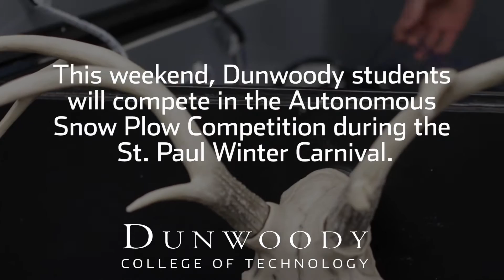Dunwoody College - 2017 Robotic Snow Plow Team Intros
This video introduces the students involved with Dunwoody's Robotic Snow Plow Teams; Snow Devils 0111 (and) Project Wendigo!